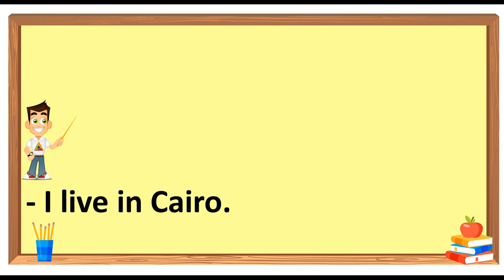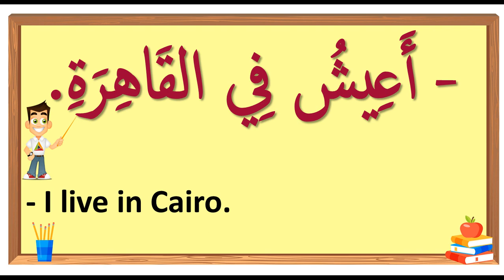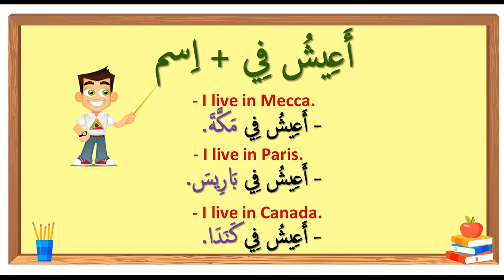Learn Arabic in 3 Minutes | How to say I live in in Arabic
in this video you are going to learn how to say i live in in Arabic language and you will have some examples to make you practice and how to use this expression in a sentence ..watch and learn and subscribe our channel to get more videos